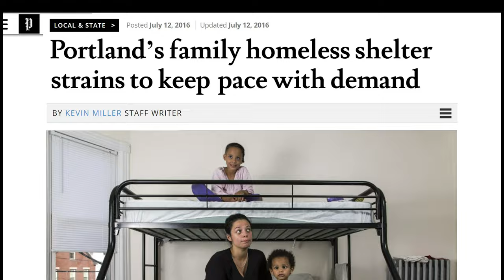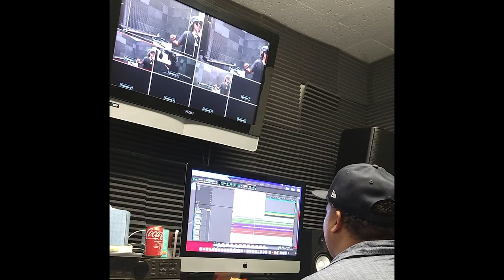“home • less” Ep 1: The Life [2022]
There are those living outside who've fallen on hard times and are trying to get housing.
Then there are those who make this way of life a lifestyle.

"home • less" follows several individuals on the streets of Minneapolis, enduring the frigid winter weather in their encampment known as "North Loop."

This is the series premiere.

They share what got them here, what their lives are like here, and how they see their existence juxtaposed with the prosperous city residents about them.

We meet some of these residents as volunteers who come to the camp, helping with food and supplies—and then learn their perspective on these societal issues and what might be done about them.

Finally, we learn what the residents of the North Loop encampment believe is necessary to address these difficult issues of poverty and addiction.

SUPPORT:
-Be a part of our channel's mission by becoming a supporting member

CREDITS:

Creator: Brandon Ferdig
Editing and Design: Krista Nipp

Artist Name: Edward Abela
Song Name: Ambient Echo (Instrumental)

Wagner’s “Der Fliegende Hollander” Overture
performed by University of Chicago Orchestra - musopen.com